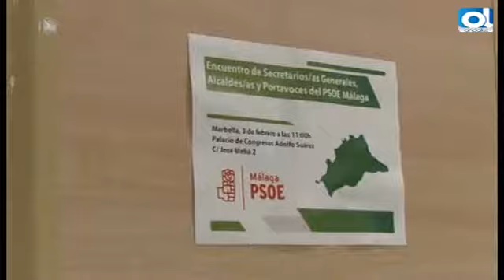El PSOE reclama la unión ferroviaria de todo el litoral malagueño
El presidente del PSOE de Málaga, José Bernal, ha puesto de manifiesto que “tenemos muchos retos por delante, y algunos de ellos muy complejos”, pero han de superarse “generando ilusión entre la ciudadanía con propuestas y cercanía”. Así, ha apuntado que, con este encuentro, el PSOE de Málaga “muestra unidad de acción y en un mensaje unívoco para trasmitir que tenemos un programa que encaja con la demanda de la ciudadanía”.

“Tenemos la obligación moral de estar al lado de la gente, al lado de sus necesidades, y también de abanderar proyectos que modernicen y sitúen a nuestra provincia en la vanguardia”, ha declarado y ha añadido que tenemos la obligación de “luchar por nuestro desarrollo, por vertebrar toda la provincia con una línea ferroviaria de altas prestaciones”.

"Solicitamos una conexión Málaga-Marbella de altas prestaciones, no un tren de cercanías. Pero no es sólo un posicionamiento del PSOE, lo es también de la Junta de Andalucía como lo ha verbalizado el propio consejero de Fomento”, ha avisado.

En este sentido, Bernal ha recordado como la semana pasada la visita del ministro de Fomento a Marbella solo sirvió al PP "para volver a vender lo mismo desde el año 2012: un estudio. Tienen que ser unos alumnos muy malos porque llevan seis años estudiando y siguen suspendiendo en inversiones”.

Un simple recorrido en la hemeroteca es clarificador “de la tomadura de pelo con el tren Málaga-Marbella”, ha señalado Bernal, ya que, desde el año 2012 “siguen vendiendo el mismo estudio”. “Otro dato del despropósito del tren es que desde 2012 (incluyendo las partidas de 2017 y 2018 que no se han ejecutado) sólo se ha invertido en estudios previos 1,2 millones de euros. A este ritmo, tardaría en construirse 16.042 años. Indecente”, ha añadido.

Lo único factible es un tren de altas prestaciones que establezca la comunicación eficiente de toda la Costa y con ello permitir el progreso y el desarrollo sostenible de la economía. Desde la fluidez de la comunicación entre los territorios de la provincia hasta la conexión directa desde nuestra principal entrada internacional de turistas que es el aeropuerto”, ha concluido Bernal.

El secretario general del PSOE de Málaga, José Luis Ruiz Espejo, ha anunciado durante la celebración del Foro Municipal del partido la reivindicación de la conexión ferroviaria del litoral, desde Marbella a Nerja, como una de las propuestas clave para impulsar el potencial en la creación de empleo y riqueza de la provincia. "La franja costera de nuestra provincia conforma la aglomeración urbana más importante en términos cuantitativos y cualitativos de la región, por ello es fundamental la unión ferroviaria de todo el litoral para la vertebración económica y social de la provincia", ha dicho.